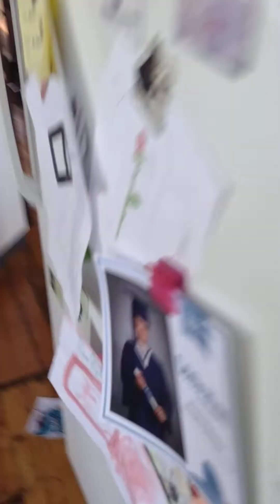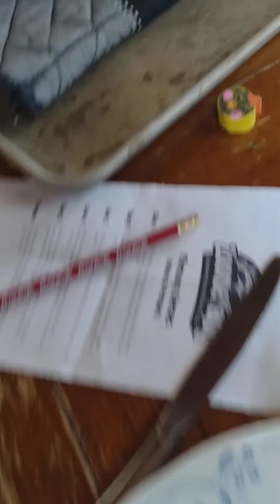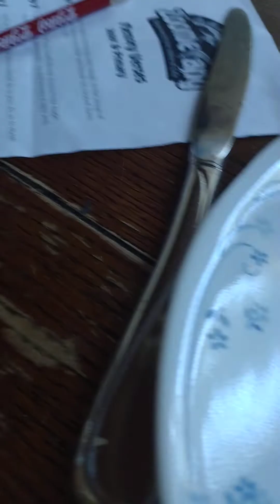pt 2 of makeing pancakes🥞